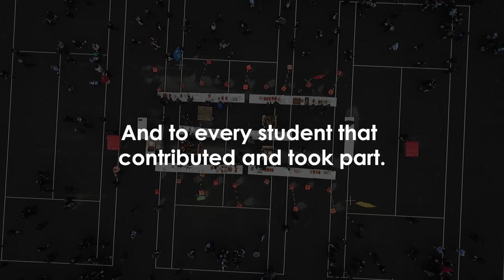Whole School Hāngī - Shirley Boys' High School